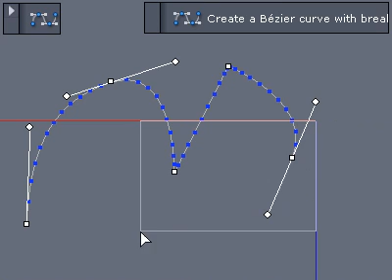Hexagon Bézier Curve Tool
(No audio.)  This video demonstrates the Bézier curve tool in Hexagon.  A single click creates a point on the control curve.  A click and drag operation creates a control point and pulls out a Bézier curve handle that allows you to control the tangent at the new control point.